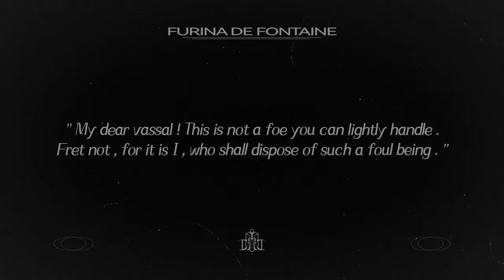4.5 - Everything We Know About Remuria | Genshin Lore & Theory, Remuria, Remus.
00:00 Start
00:53 The Rise of Remuria
03:26 The Eternal Kingdom
05:40 Sumphonia Capitolii
08:49 Faded Golden City
10:26 Remuria Root Cycle
11:35 Intoxicating Music
13:18 Erinnyes & Cassidior
14:08 Other SPeculations